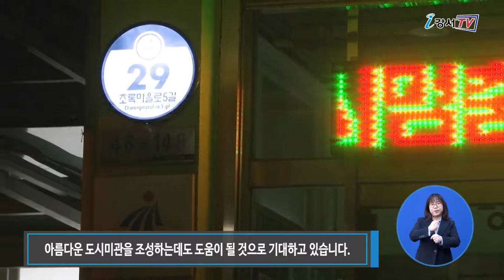태양광 LED 건물 번호판 설치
강서구가 주민들이 도로명주소를 쉽게 접할 수 있도록 지역 내 공공기관에 '태양광 LED 건물 번호판'을 설치했습니다. 특히 LED건물 번호판은 낮에는 태양광을 이용해 전력을 충전한 뒤 야간에 점등해 전력소비를 최소화 할 수 있습니다.

강서구가 주민들이 많이 이용하는 관공서와 도서관, 학교 등 주민생활과 밀접한 60여 곳의 시설에 태양광 LED건물 번호판을 설치했습니다. 야간에는 LED 불빛이 밝아 눈에 잘 띄고 조명효과가 뛰어나 여성과 노약자의 귀갓길 불안감을 해소해주는 효과도 있습니다.  또한 화재나 긴급 상황 발생 시 위치를 찾기가 쉬워 인명과 재산피해를 줄일 수 있으며, 건물의 특색도 살리고 아름다운 도시미관을 조성하는데도 도움이 될 것으로 기대하고 있습니다.

인터뷰 / 강서구청 부동산정보과 새주소관리팀 정지현 주무관
태양광 LED건물번호판 설치를 통해 도로명 주소 홍보와 에너지 절감, 야간범죄와 안전사고 예방에
도움이 될 것으로 기대하고 있습니다.
지속적으로 도로명주소 활성화 및 안전한 보행환경 조성을 위해 최선을 다하겠습니다.

강서구는 민간 건축물에도 태양광 LED건물번호판 설치를 확대하기 위해 지난 3월부터 건축허가 시 LED건물번호판 설치를 권장하고 있으며,
건물 설계단계부터 LED건물번호판을 설치할 수 있도록 관계 업체를 대상으로 적극 홍보하고 있습니다.